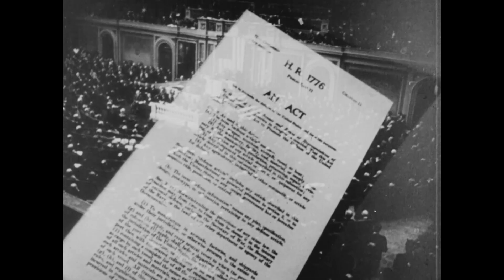The $33 billion band-aid ​| Top Story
Biden requests $33 billion for Ukraine as Congress establishes a lend-lease program.